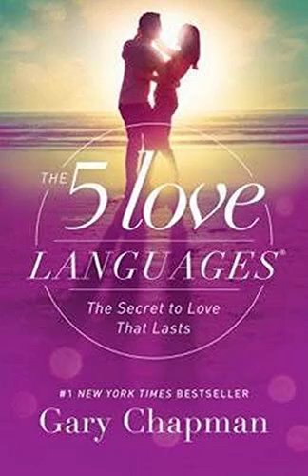The 5 Love Languages: The Secret to Love that Lasts-Gary Chapman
The 5 Love Languages: The Secret to Love that Lasts
Best music for your workout.  Workout songs that match your running, cycling, and walking pace. .. New and best running and jogging music in a continuous mix.